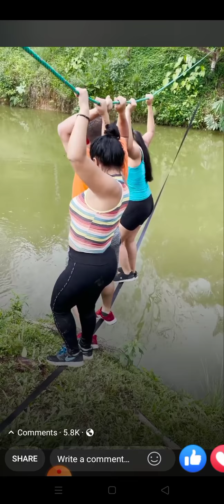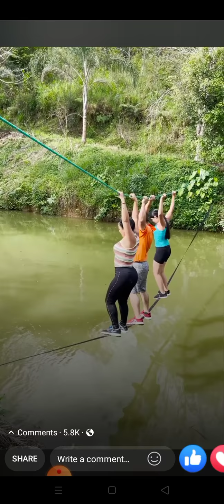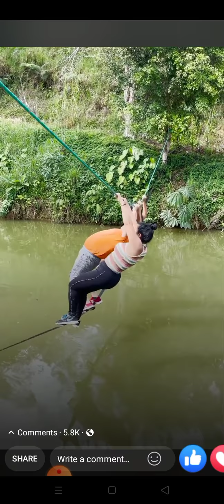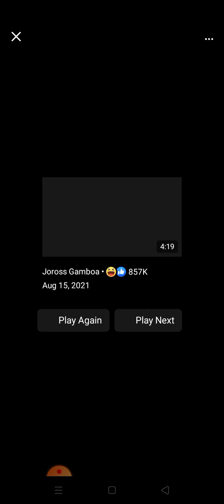sino gustong sumobok